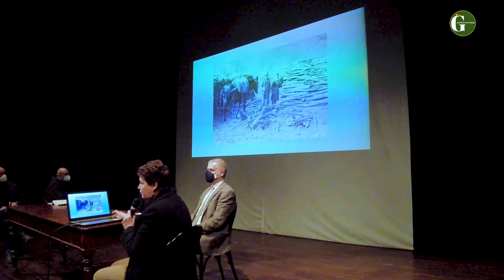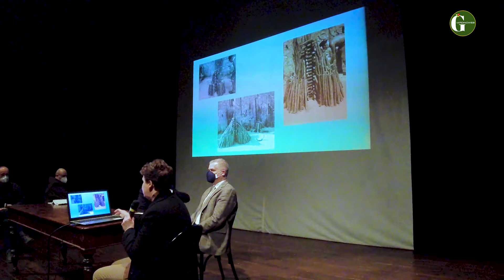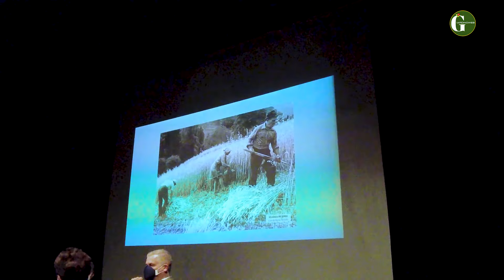Quaderni Storici Esini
Al teatro Piermarini vengono presentati i prestigiosi Quaderni Storici Esini arrivati alla XII edizione. Evento voluto dall'assessorato alla coltura del Comune di Matelica. Sono presenti ; dott. Massimo Baldini, Sindaco di Matelica, Gianni Barchi, direttore dei "Quaderni Storici Esini", Maria Cristina Mosciatti, che illustrerà le bellezze storiche, religiose e paesaggistiche del borgo di Braccano.